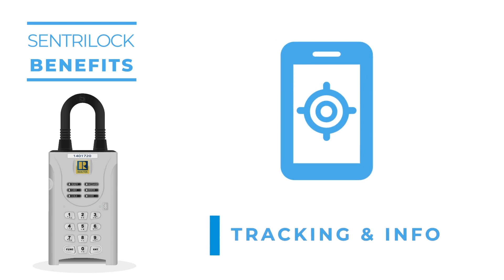SentriLock System Overview 2018